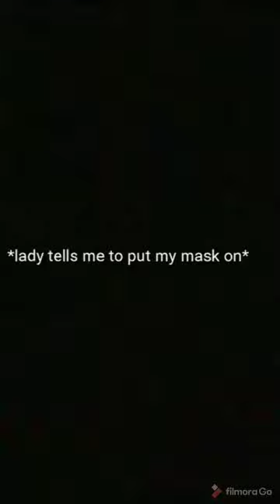Got So Dizzy I Had To Leave / Six Flags Over Georgia 2020 Visit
Hey guys welcome to a video that I've tried to catch secret. Now it's out and here is the content. Sorry it was shorter than I expected but it's the best that I could since I was one enjoying myself and two getting sick at the same time. Also some of the videos in here are not mine, which means that some of the on-ride videos are not mine. Shout out to Midway Mayhem, I'm sorry for using your videos but I just really needed the content. But back to the video there are at least one or two videos that I've at least filmed some roller coasters in my pocket. It sounds lame but it's the best I can do without breaking my phone. I hope you guys enjoy and I will see you guys on the next upload.